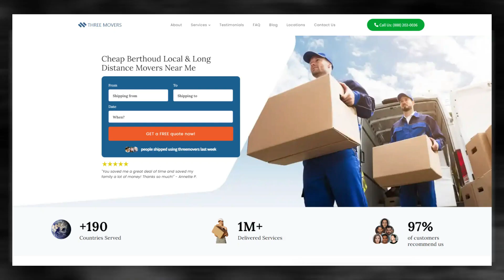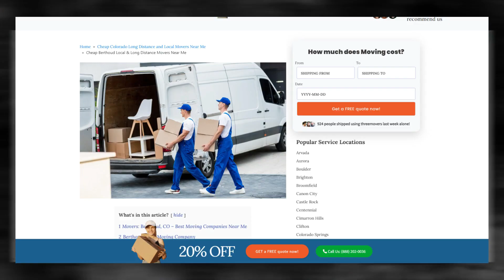Trusted Berthoud Packing Services | Safe and Secure Berthoud Storage | Fast and Reliable Moving Help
Gain valuable information on Berthoud moving companies in our authoritative blog post!

Moving to a new city can be an exciting adventure, but it can also be a stressful experience if you're not prepared. If you're planning to move to Berthoud, there are several things you should consider to make the process as smooth as possible.

If you're planning to move to Berthoud, or any other destination in the United States, contact Three Movers today for a free quote. We'll take care of all your moving needs, so you can focus on settling into your new home and community.